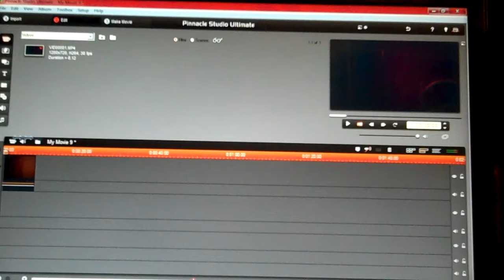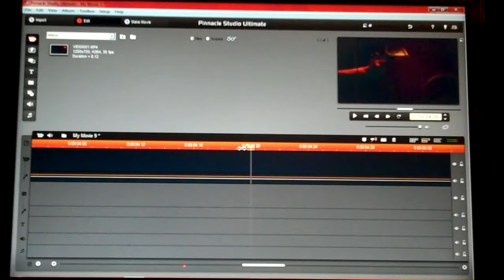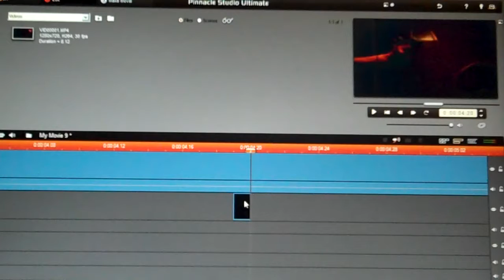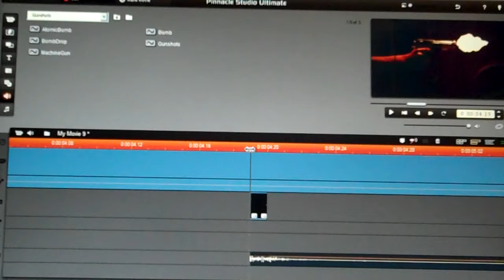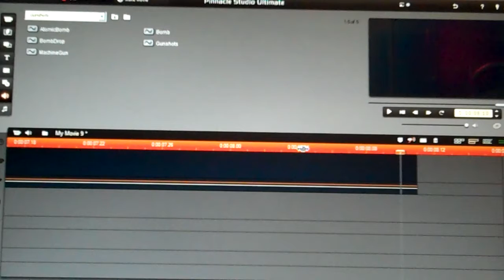Pinnacle Sudio 14 muzzle flash tutorial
I teach you how to do how to make a muzzle flash